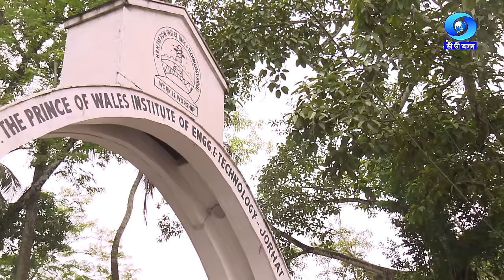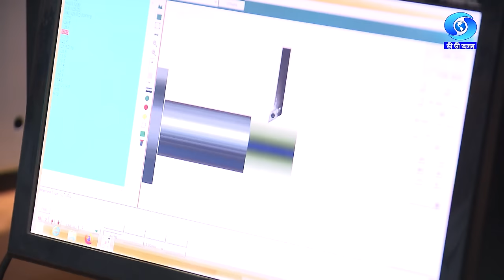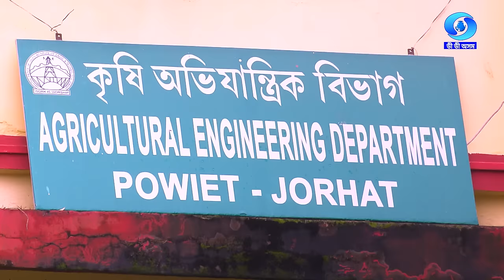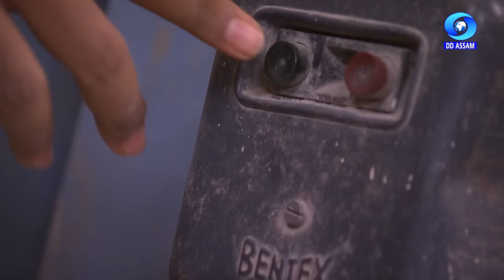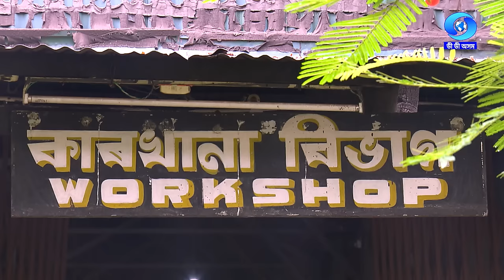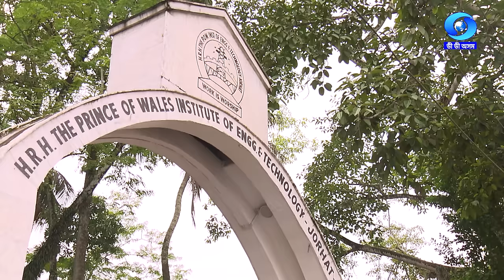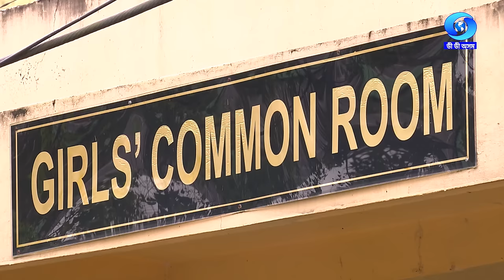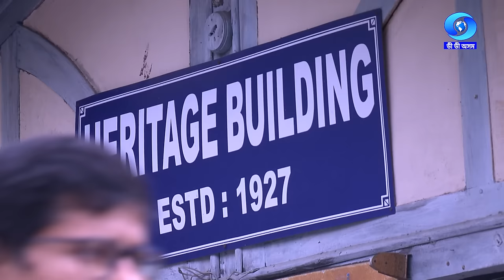আমাৰ ঐতিহ্য POWIET